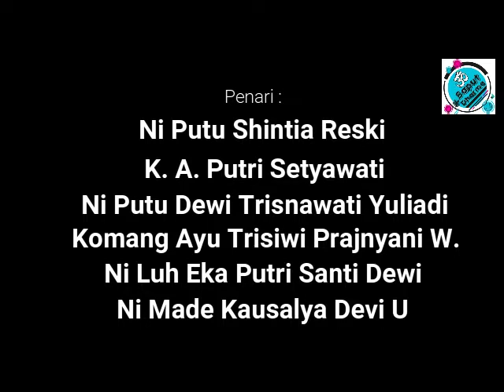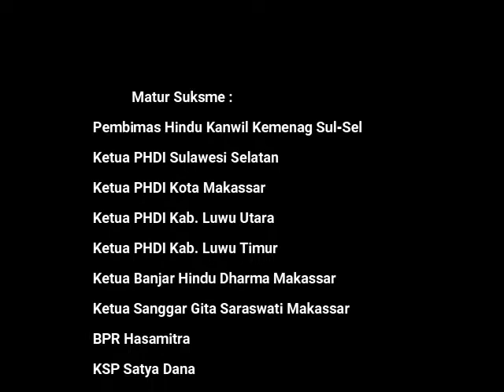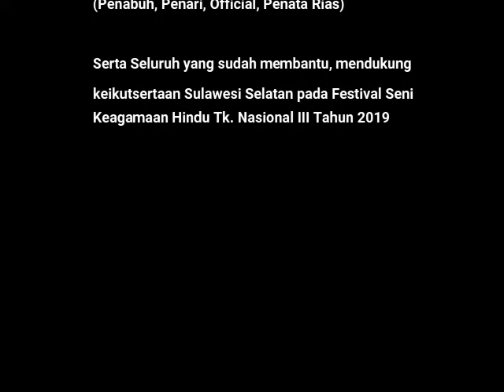Tari Puja Tomanurung pada Festival Seni Keagamaan Hindu Tk. Nasional III khas Makassar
Tari Puja Tomanurung yang dibawakan oleh Kontingen Provinsi Sulawesi Selatan pada Festival Seni Keagamaan Hindu Tk. Nasional III Tahun 2019 di Surabaya Jawa Timur pada tanggal 17-21 September 2019.

Perpaduan gerak tari Bali dengan gerak tari Bugis Makassar, Sulawesi Selatan, menjadikan tari Tomanurung sebagai sebuah tarian yang sangat enak dipandang. Gerak dasar tari rejang Bali yang mengalun dan menggambarkan keagungan para Dewa, berpadupadan dengan gerakan artistik dan sarat makna dari tari Pakkarena yang merupakan tarian khas Sulawesi Selatan.

Tomanurung merupakan Bidadari (Para Dewa-Dewi) yang turun dari Khayangan untuk memberikan petunjuk kepada manusia di bumi. Dikisahkan bahwa pada zaman dahulu, terjadi perpisahan penghuni botting langi (Negeri Kayangan) dengan penghuni lino (bumi). Sebelum berpisah, botting langi mengajarkan kepada penghuni lino mengenai tata cara hidup, bercocok tanam hingga cara berburu lewat gerakan-gerakan tangan, badan dan kaki. Gerakan inilah yang kemudian menjadi tarian ritual ketika penduduk di bumi menyampaikan rasa syukur pada penghuni langit.

Tari Tumanurung ditarikan oleh enam remaja putri dengan gerakan gerakan yang selaras, serasi dan harmonis . Diawali bergerak melingkar lalu kemudian membentuk beberapa formasi. Menggambarkan  siklus kehidupan manusia. Sementara formasi gerakan tinggi dan rendah, tak ubahnya cerminan perputaran roda kehidupan, yang terkadang di atas kadang di bawah, ada susah ada pula senang.

Narasi di Tengah Tarian

Ohh puang maraja pammase
Pammaseta deggaga duanna
ata masoompa lao ria idi puang maraja pammse
Mappesona deggaga paggakanna
Pada lampena salo gangnga tuli massolo rilino
Pada tandrena bulu hiamalaya tojo lampu maluru
Tannapodomana pada lampena iye mananennaro atatta masompa lao ria idi puang Atatta makkelong mario rennu
Rialeta mi...rialetami rilolongeng riona ati mapacingnge,
Oh puang maraja pammase
Panokangngi barakka dimanenna rupa tau e
Arenggi ayamang nyamangan mammuare na salama linoe lollong ise',,

Ya Tuhan Yang Maha Agung
Keagunganmu tiada tandingannya
Hamba memujamu sebagai yang Maha Agung
Terpujilah engkau untuk selama-lamanya
Sepanjang sungai gangga masih mengalir di dunia ini
Sepanjang gunung himalaya masih tegak berdiri
Semoga sepanjang itulah bakti hamba kepadaMU Ya Tuhan.
Hamba menari menyanyi dalam kegembiraan
Hanya untukMu..hanya kepadaMu
Hati yang gembira akan membawa kebahagiaan
Maha Agung Tuhan Yang Maha Kuasa
Turunlah Engkau memberi berkat kepada umat manusia
Berikan anugerahMu agar jagat raya damai sepanjang masa